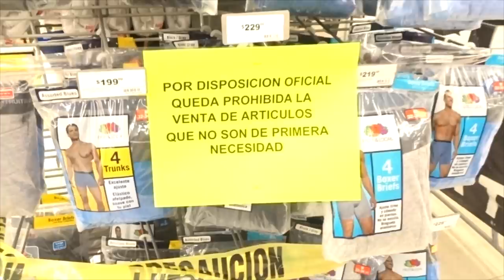QUÉ PEDO!! LE SACARON A CHRISTYAN POR NO VENDERLE TRUZAS 😂|| CEVICHURROSSHOW